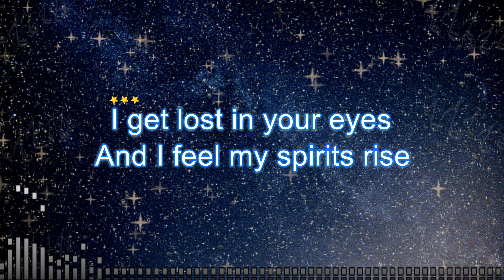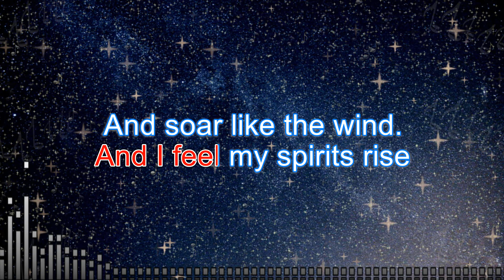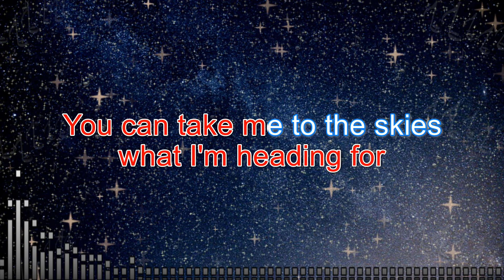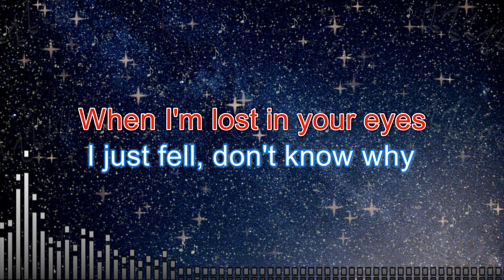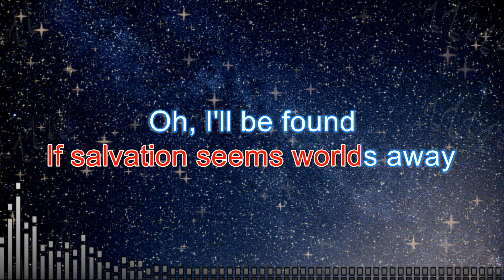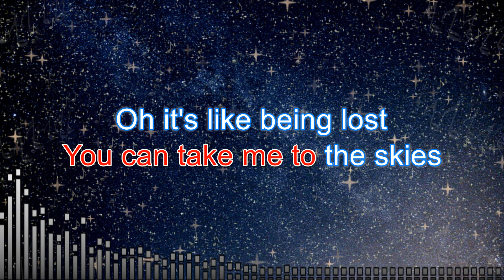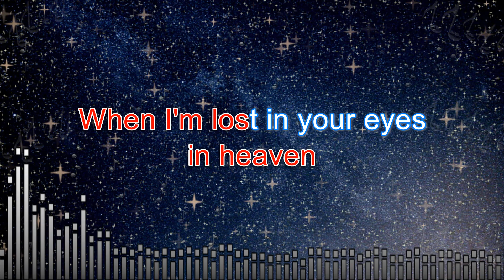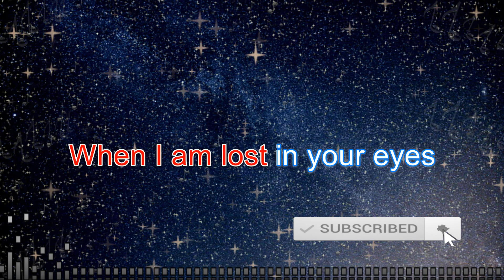Lost In Your Eyes - Karaoke (Debbie Gibson) | Karaoke Music Videos With Lyrics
Lost In Your Eyes - Karaoke (Debbie Gibson | Original Key)

We usually have two (2) versions of our music in this channel:
1. Karaoke Version - No melody. For you to sing along with.
2. Instrumental With Melody: For you to listen to or practice with.

✔ When doing so, please add the following attribution:
Lost In Your Eyes (Lyrics)

I get lost in your eyes
And I feel my spirits rise
And soar like the wind.
Is it love that I am in?

I get weak in a glance
Isn't this what's called romance?
And now I know
'Cause when I'm lost
I can let go

I don't mind not knowing what I'm heading for
You can take me to the skies
It's like being lost in heaven
When I'm lost in your eyes

I just fell, don't know why
Something's there we can't deny
And when I first knew
Was when I first looked at you

And if I can't find my way
If salvation is worlds away
Oh, I'll be found
When I am lost in your eyes

Oh woh

Oh it's like being lost in heaven
Oh